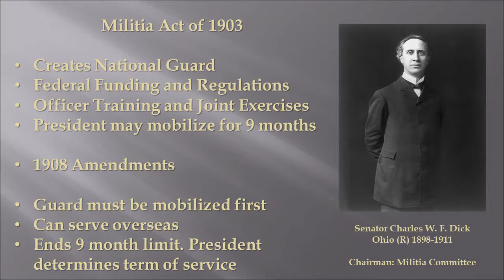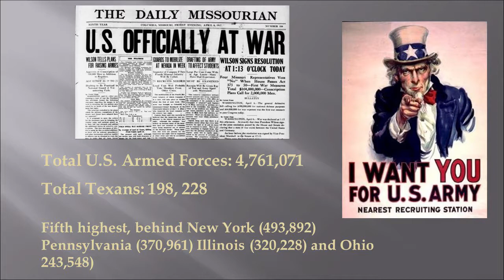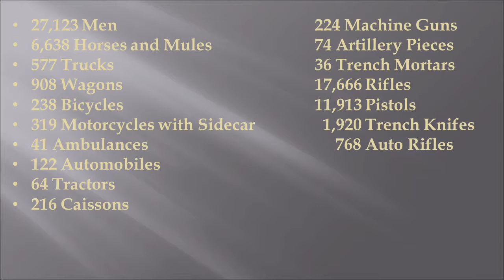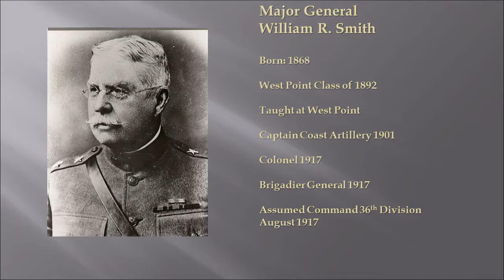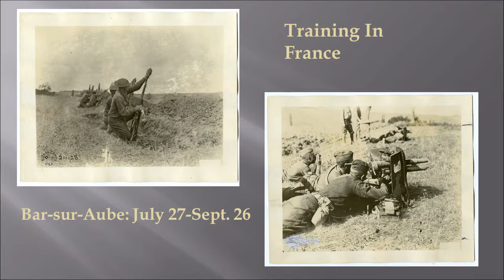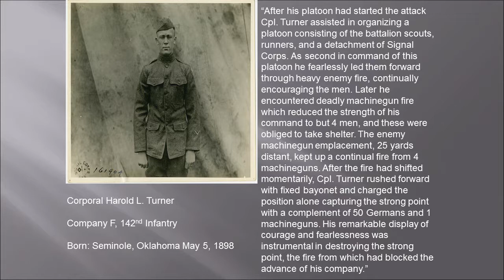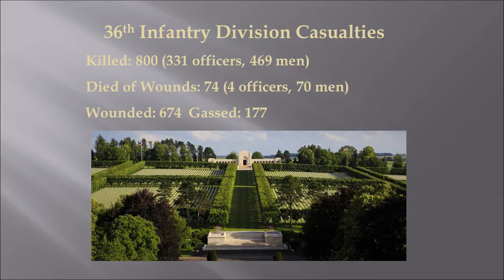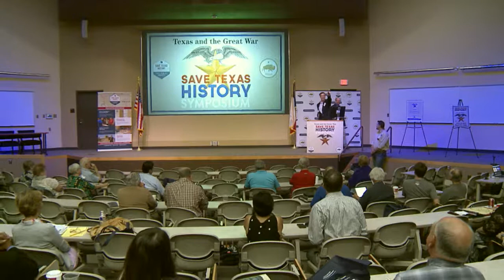Jeff Hunt - "Texas Doughboys Go To War: The 36th Infantry Division in the Great War"